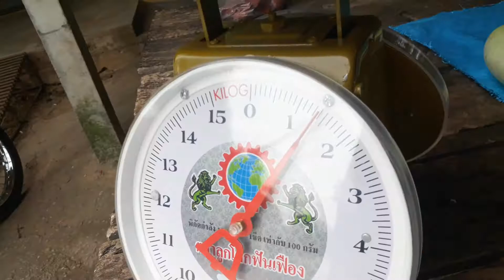สินค้าราคาถูกและดี